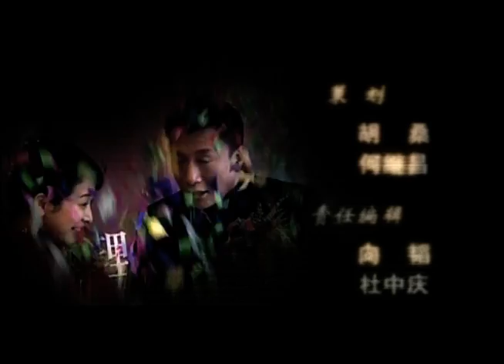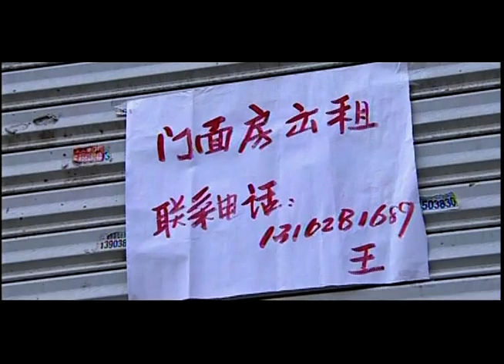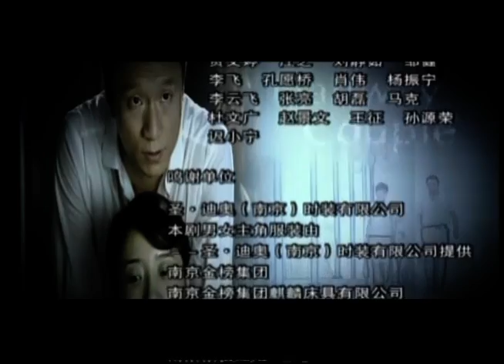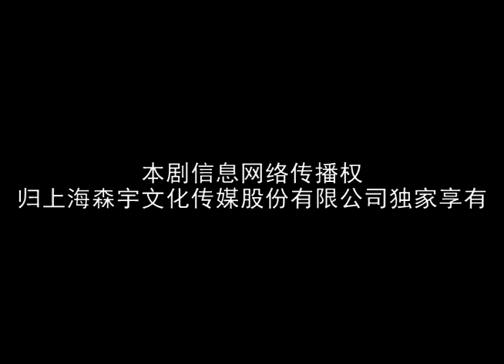【中年爱情启示录】《半路夫妻》06（张嘉译，孙红雷，陈小艺）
半路夫妻
导演: 刘惠宁
主演: 陈小艺，孙红雷，张嘉益，张少华，高秀敏
集数：28

片警胡小玲（陈小艺 饰）与丈夫铁路干警江建平（张嘉译 饰）因生活缺乏激情协议离婚。胡小玲五年前抓捕的经济罪犯管军（孙红雷 饰）出狱后门庭冷落，亲朋背离。胡小玲担心管军再入歧途，让婆婆江大妈（张少华 饰）将房子租给管军，结果离婚的江建平只好另行租房，入住单身母亲郭芳（程愫 饰）家。 江大妈极力撮合胡小玲与江建平复婚，却发现在胡小玲与管军的频繁接触中，二人越走越近，终于结婚。婚后不久，管军的母亲（高秀敏 饰）从东北来探亲，家中五口人矛盾不断。而管军的狱友老虎（王双宝 饰）即将出狱，托管军照顾的女友妮可（黄曼 饰）却与侵吞管军公司的道上人物纠缠不清。与此同时，江建平与郭芳的关系也因郭芳前夫的介入出现危机，两个新家庭面临的挑战一个接着一个……